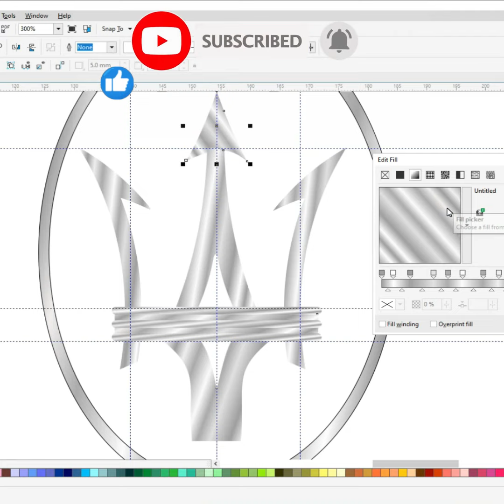how to draw maserati logo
Do you want to learn how to Maserati logo design easy for beginners. It's super easy art tutorial only follow me step by step, if you need more time, you can make pause.

YouTube Search
x
maserati logo meaning,
maserati logo animation,
maserati logo drawing,
maserati car logo,
maserati door light logo,
how to draw maserati car logo,
maserati logo çizimi,
how to draw a maserati logo,
maserati logo history,
b car logo,
logo de maserati,
maserati emblem replacement,
w maserati,
maserati,
maserati granturismo,
maserati mc20,
maserati grecale,
maserati song,
maserati ghibli,
maserati levante,
maserati rick,
maserati quattroporte,
maserati remix,
maserati quattroporte sound,
maserati granturismo exhaust,
maserati alfieri,
maserati ace,
maserati afrobeat,
maserati ad,
maserati a6gcs,
maserati acceleration,
maserati autobahn,
maserati audio,
maserati a boogie,
maserati accident,
a maserati car,
a maserati suv,
a maserati sports car,
a maserati truck,
atlanta pink maserati,
autotopnl maserati,
aston martin vs maserati,
asphalt 8 maserati granturismo sport,
afrobeat maserati,
alfieri maserati,
maserati bora,
maserati boomerang,
maserati biturbo,
maserati band,
maserati bike,
maserati biturbo top gear,
maserati bo,
maserati bud,
maserati by olakira,
maserati by davido,
baby hop in my maserati,
blue maserati kamaiyah,
black maserati,
best maserati to buy,
bb maserati,
buying a maserati,
best maserati,
beckham maserati,
bmw vs maserati,
britney spears maserati,
maserati car,
maserati coupe,
maserati cllevio,
maserati crash,
maserati crash florida,
maserati convertible,
maserati commercial,
maserati cielo,
maserati cambiocorsa,
maserati carwow,
cllevio maserati,
crni maserati,
chrisfix maserati,
carwow maserati,
cllevio maserati lyrics,
cheap maserati,
car maserati,
custom maserati ghibli,
carwow maserati ghibli,
change maserati key battery,
maserati duke,
maserati dance challenge,
maserati davido,
maserati dance,
maserati duke me too,
maserati doug demuro,
maserati does 185 song,
maserati duke let it breathe,
maserati drag race,
maserati dance tutorial,
davido maserati,
doug demuro maserati,
dovydas maserati,
david beckham maserati,
donnie maserati,
doug demuro maserati granturismo,
doug demuro maserati mc20,
deebo lotti maserati,
dj maserati mc12 2022,
davido maserati lyrics,
maserati exhaust sound,
maserati electric car,
maserati exhaust,
maserati engine sound,
maserati ev,
maserati engine swap,
maserati ed,
maserati evolution,
maserati engine,
maserati ed right or wrong,
el maserati roberto tapia,
electric maserati,
en un maserati,
ezel maserati,
el maserati jr barraza,
eddie maserati,
evolution of maserati,
emerald royce monster in a maserati,
eagles my maserati does 185,
electric maserati granturismo,
maserati folgore,
maserati flow,
maserati fox dumb out,
maserati fox 50 cent,
maserati fox interview,
maserati ft davido,
maserati fox killed,
maserati folgore granturismo,
maserati full album,
maserati factory,
faisal khan maserati,
fat pimp maserati song,
future maserati,
finem maserati,
forza horizon 5 maserati,
fastest maserati,
ferrari vs maserati,
fast and furious maserati,
ferrari lamborghini maserati pagani meme,
for the love of money maserati,
maserati grecale 2023,
maserati granturismo review,
maserati grecale trofeo,
maserati gransport,
maserati granturismo sound,
maserati ghibli 2015,
maserati ghibli diesel,
maserati ghibli 2022,
maserati ghibli exhaust,
grecale maserati,
ghibli maserati,
granturismo maserati,
ghibli maserati 2022,
grancabrio maserati,
gransport maserati,
granturismo maserati 2023,
granturismo maserati exhaust,
grecale gt maserati,
ghibli maserati exhaust,
maserati hat,
maserati history,
maserati hybrid,
maserati hmx,
maserati supercar,
maserati hundee,
maserati hindi song,
maserati homelink programming,
maserati headlight removal,